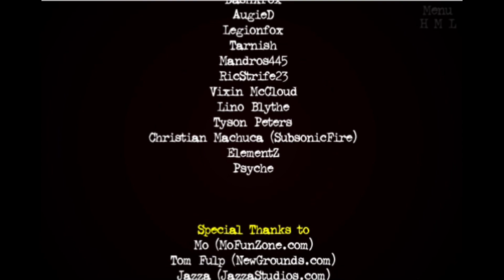TAILS' Nightmare 2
Playing Tails Nightmare 2 as Miles "Tails" Prower
Outro sprite credits: floor and pillar belong to toby  fox, the rest belongs to Sega + Sonic Team, the sprites were Edited (recolored) by me.